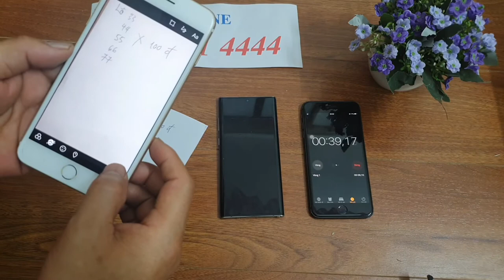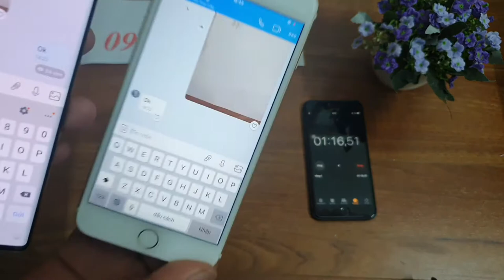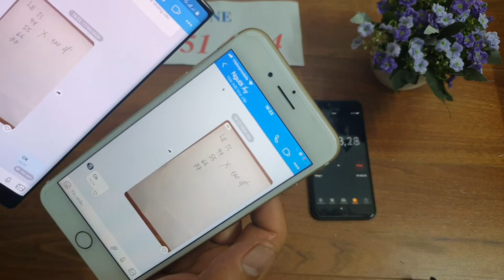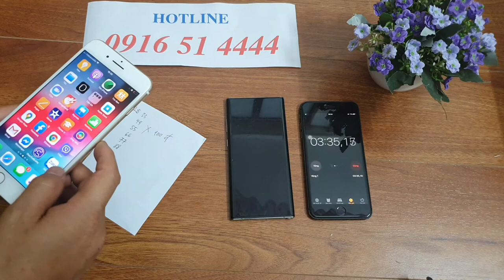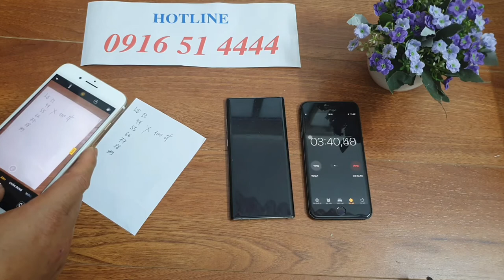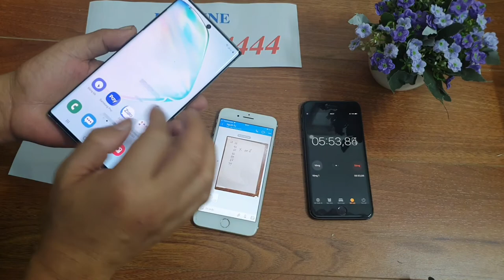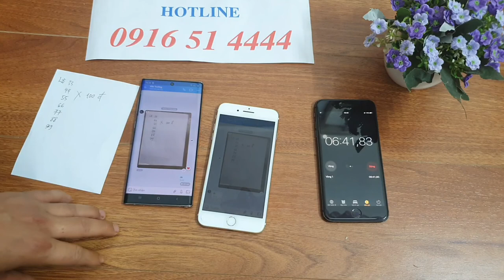Sửa Tin Nhắn Lô Đề -- Chỉnh Sửa Tin Nhắn Ảnh Zalo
chúng tôi cung cấp phần mềm chỉnh sửa tin nhắn lô đề trên toàn quốc phần mềm chỉnh sửa tin nhắn lô đề là phần mềm độc quyền của chúng tôi để tránh  mua  phải những phần mềm nhái trước khi giao dịch anh em nên tham khảo và test trực tiếp xem kĩ từng clip